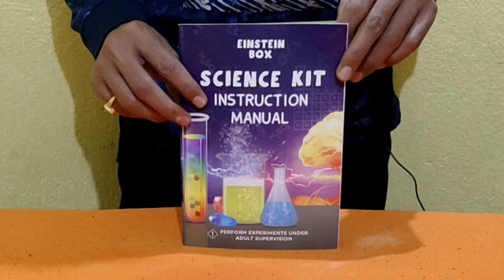shopboat Science Kit Experiment Shop Boat Video, Experiment #36, Experiments Videos PR Thakur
Shop Boat Experiments, Experiment Shop Boat Video, Shop Boat Experiment Video Hindi, Science kit ka experiments video